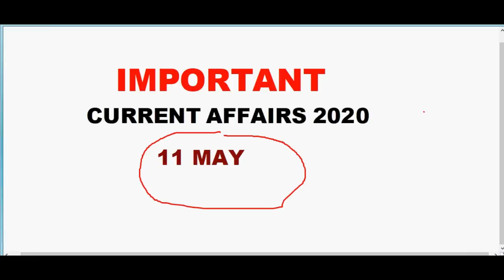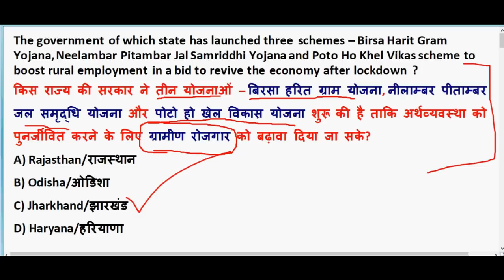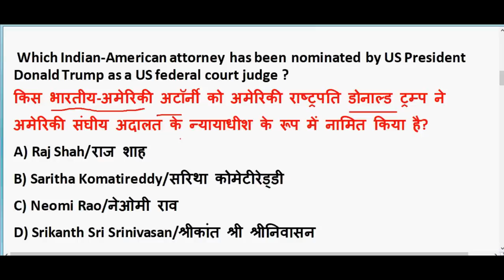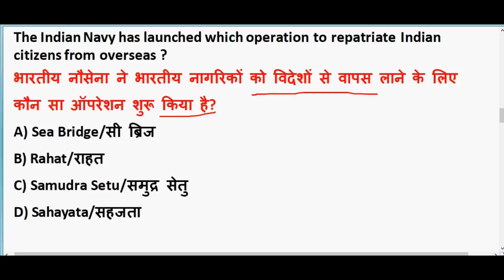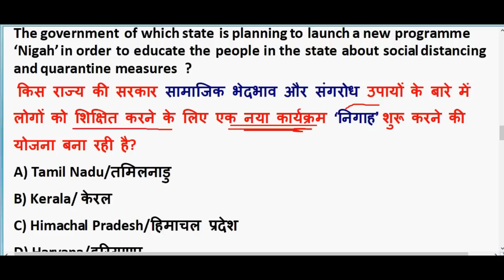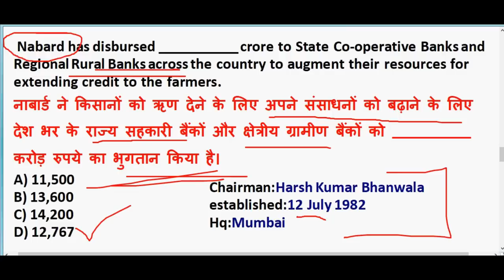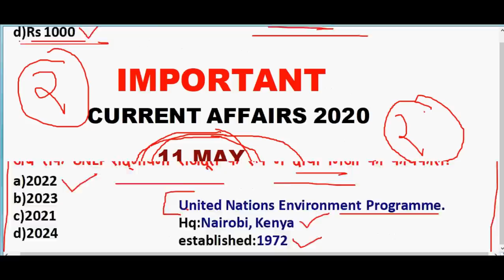11 May 2020 Current Affairs in hindi | Current affairs 2020 important questions | Rrb ntpc 2020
11 May 2020 Current Affairs in hindi | Current affairs 2020 important questions | Rrb ntpc 2020

GENERAL SCIENCE  : 2 pm

GS TOP 40 QUESTION : 4.00 PM

MATH CLASS (Crash Course ) :6.00 PM

Static Gk :8 PM

2020 imp current affairs in hindi

20th march 2020 current affairs